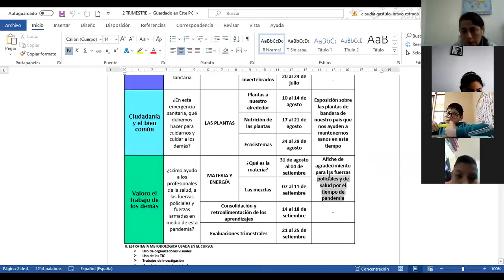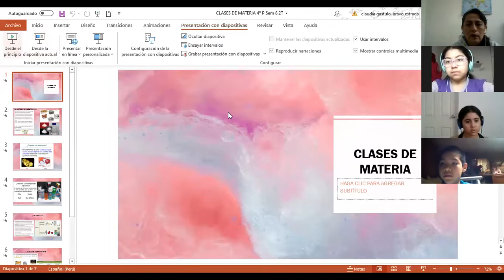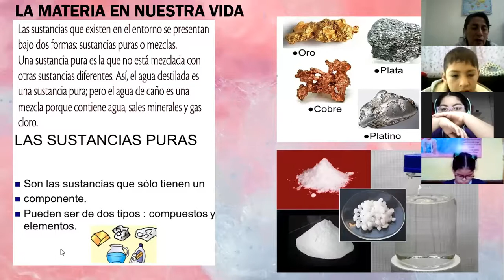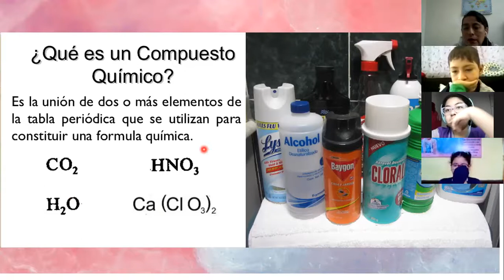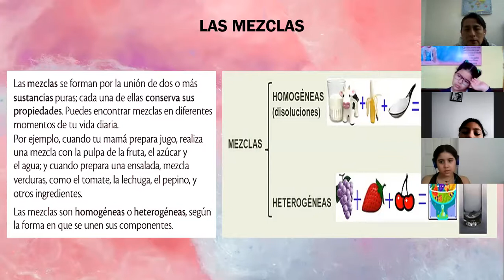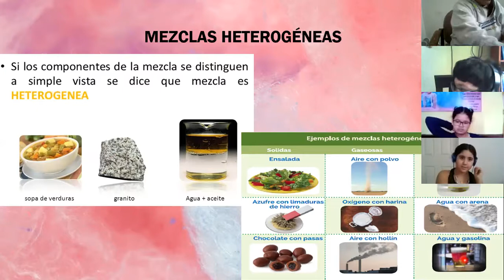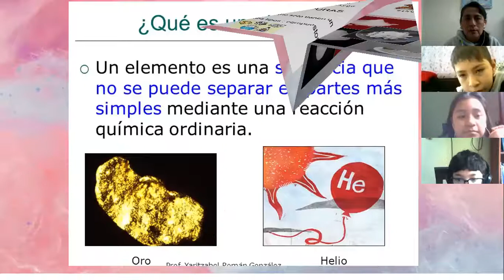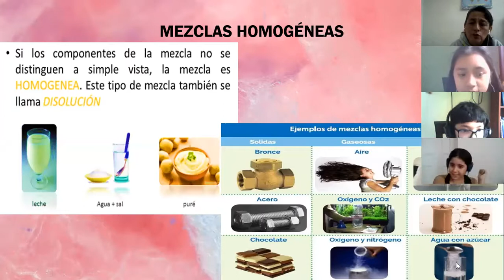CLASES DE MATERIA 4º P Sem 8 2T